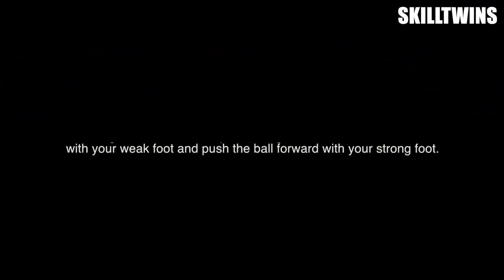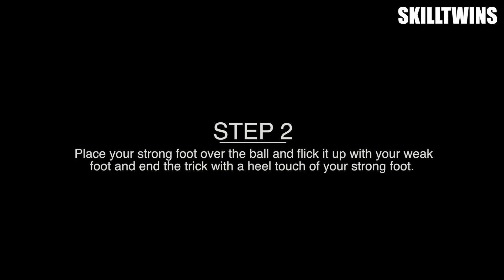Football Skill Tutorial #8 "John Guidetti Rainbow" ★ (How To Do)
★ LIKE the video if you want more tutorials!
We will teach you how to do Ronaldo Skills, Neymar Skills, Messi Skills and many more. Our goal is also to teach our fans on how to improve Ball Control, Street Football Skills, Ground Moves, Panna Skills/Tricks. You will also have the opportunity to learn Football Freestyle Skills like how to do Around The world and much more. You will also be able to see us in Real Game Football/Futsal Situations and have the chance to follow us on exciting VLOG type adventures around the world. We also answer our fantastic fans in Q&A's and we hope that we can put a smile on your face with our Entertaining Fail and Blooper videos that contains alot of laughs!
★ IT'S SHOWTIME! - SkillTwins